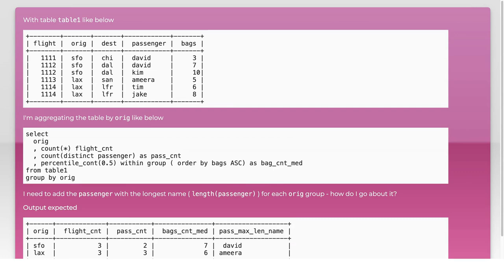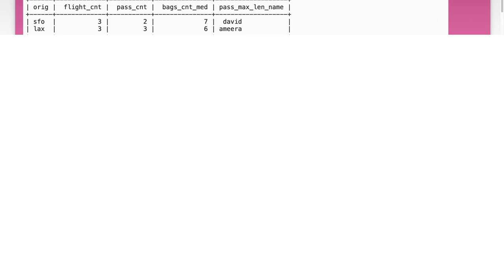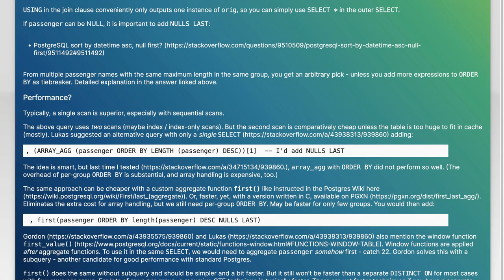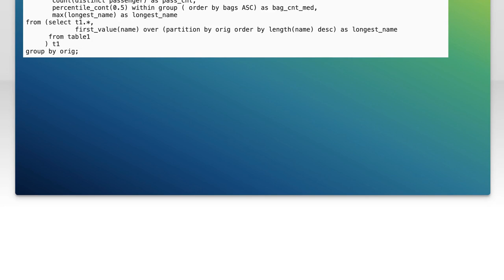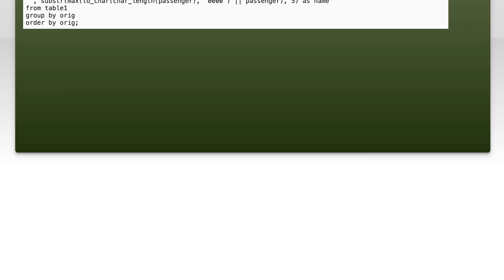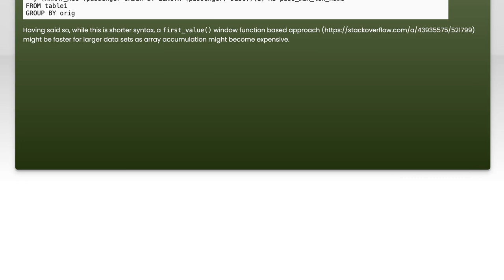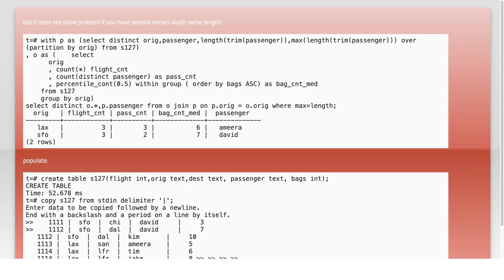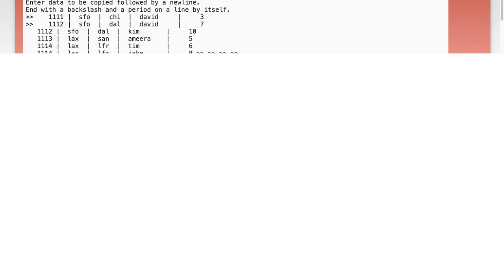Using TOP with GROUP BY in SQL: Tips and Examples for Better Queries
In this video, we dive into the powerful combination of the TOP clause and GROUP BY statement in SQL. Whether you're looking to optimize your queries or extract meaningful insights from your data, understanding how to effectively use these features is essential. Join us as we explore practical tips and real-world examples that will enhance your SQL skills and help you write better, more efficient queries.

Today's Topic: Using TOP with GROUP BY in SQL: Tips and Examples for Better Queries

Related to